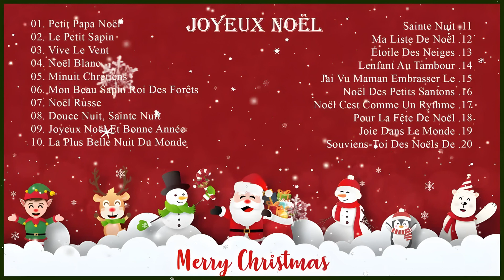Chanson de Noël en Français 2024 ❄️ Les Chansons Traditionnelles Noël 2024 ❄️ Joyeux Noel 2024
*Je vous souhaite des moments d'écoute de musique heureuse